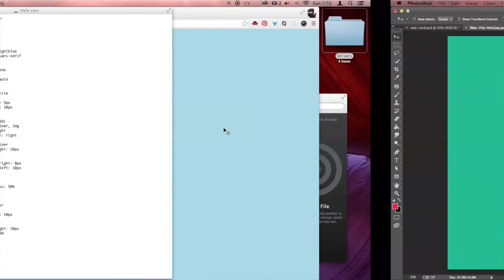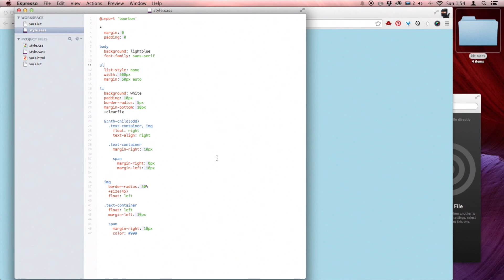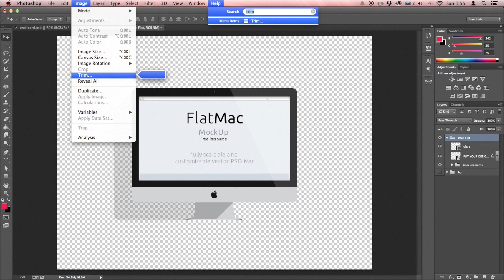OSX Application Menu Search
Late Night Hack - Episode 4 - We talk about a handy shortcut for the menu in OSX.